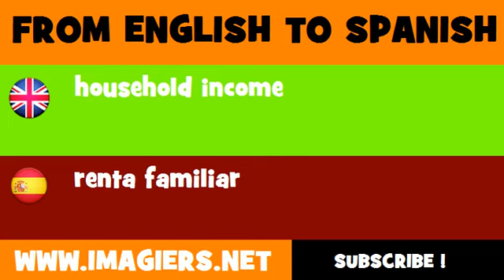ESPAÑOL = INGLÉS = renta familiar